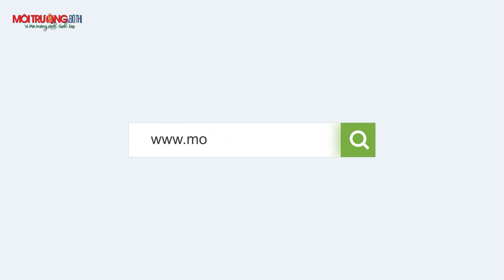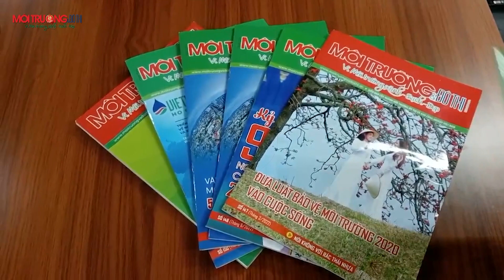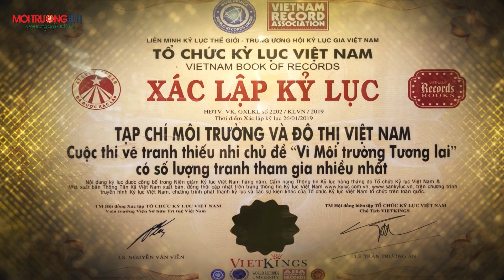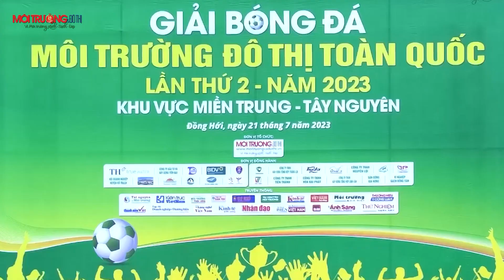Chặng đường 25 năm xây dựng và phát triển của Tạp chí Môi trường và Đô thị Việt Nam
Tối ngày 11/8/2023, tại Hà Nội, Tạp chí Môi trường và Đô thị Việt Nam đã tổ chức Gặp mặt kỷ niệm 25 năm xuất bản số đầu tiên (14/8/1998-14/8/2023).